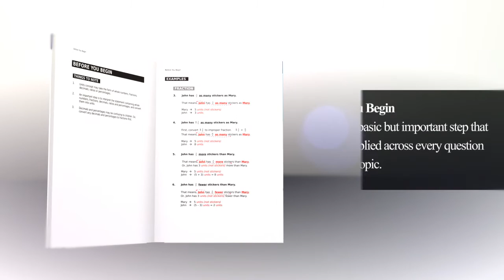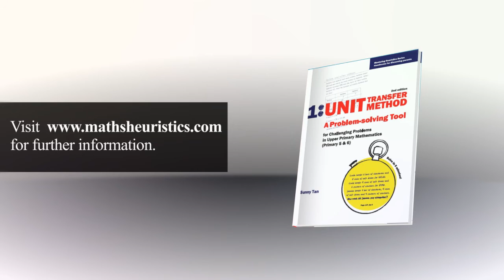Unit Transfer Method @ P5/6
Discover the Unit Transfer Method, the One Key Problem-Solving Tool your child needs to solve 90% of challenging PSLE Maths Questions within Just 5 minutes each!!

Instills the basic but important step that must be applied across every question under this topic.

Read the example and choose to see either the "Working Explanation" or "Step by step explanation" or "Video".

Practice questions related to the technique taught in that chapter are available for effective learning.

Higher - order questions have also been added to stretch student's skills in applying the technique.